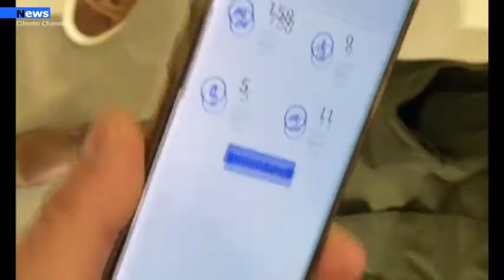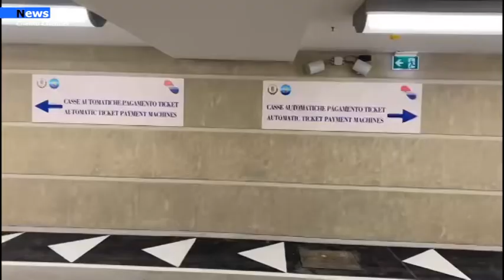Salerno, Inaugurati i parcheggi in Piazza della Libertà